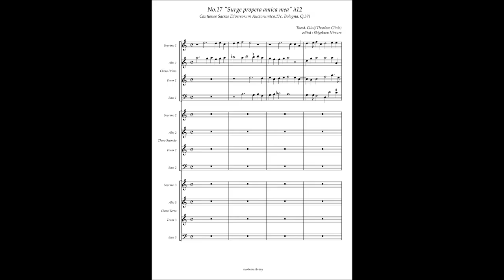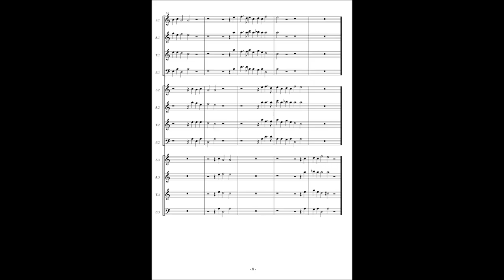Cantiones Sacrae (Bologna Q37) No.17 Theodoro Clinio "Surge propera amica mea" à12